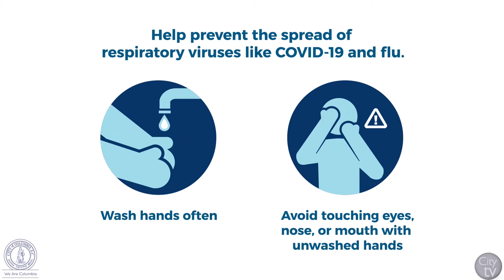Tips to Prevent the Spread of Respiratory Viruses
Follow these few tips this flu season to prevent the spread of respiratory viruses.

For more information on how to prevent the spread of the flu and coronavirus, please